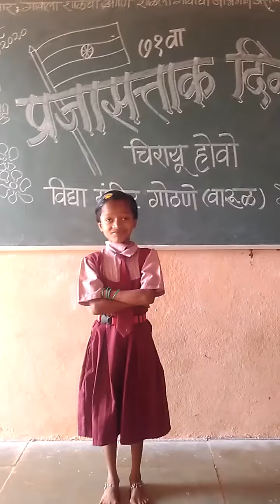Speech on republic day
Rutuja Powar's speech on republic day.